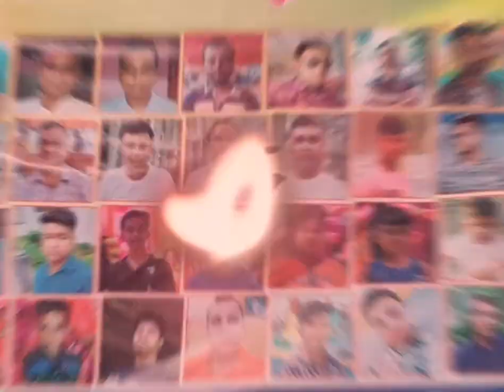Durga Puja - 2k22, Some special moments have been expressed by Pictures...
নয়াবাড়ি সার্বজনীন দূর্গা মন্দির।
নয়াবাড়ি,  কাশিনাথপুর,  আমিনপুর, পাবনা।

মন্দিরের কমিটির বিভিন্ন পদে অবস্থানরত ব্যাক্তিবর্গ ঃ

সভাপতি             ঃ  নিপেন্দ্রনাথ রাহা
সহ-সভাপতি          ঃ   গোপাল মিত্র
সাধারণ সম্পাদক    ঃ   গৌতম বিষ্ণু
কোষাধ্যক্ষ          ঃ   শিপন রাহা
সহ-কোষাধ্যক্ষ       ঃ  অপূর্ব পাল
সদস্যবৃন্দ           ঃ নিখিল,নেপাল, বনো,. অলোক, বিনয়, পলাশ, প্রদিপ, প্রবীর, অসিম,অনাই, বসুদেব, বাসুদেব, সুদেব, হারান,  সুকুমার,  মদন, শিমুল ও অন্যান্য।

আলোক-সজ্জায়    ঃ শিপন, লিটন, মিঠুন, শুভ, শান্ত, খোকন, সুজন,  তপন ও অনেকে।

Video Edit- Biplob Kumar Pall...
Monitoring - Hridoy, Prosonjiit, Tapos And more.